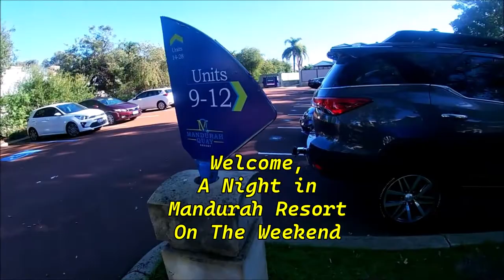Review Villa Harganya Lumayan Semalam? Peek At The Resort Near the Beach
Mengintip resort di kota pantai, aduhai sesuai dengan harganya, ulasan resort dekat dengan pantai di kota Mandurah.

The place is fantastic according to the price, reviews of the resort close to the beach in the city of Mandurah.

Mandurah resorts
Mandurah family resort
Mandurah quay resort
Accommodation Mandurah, Western Australia